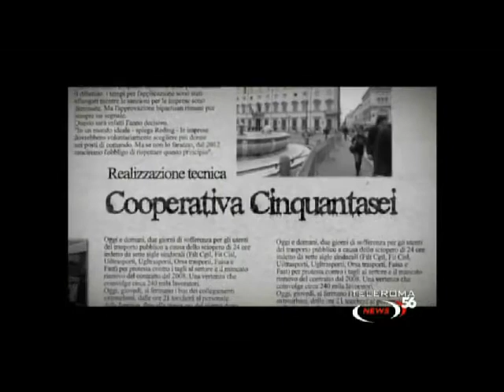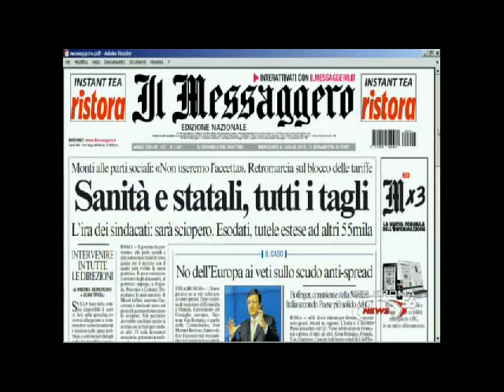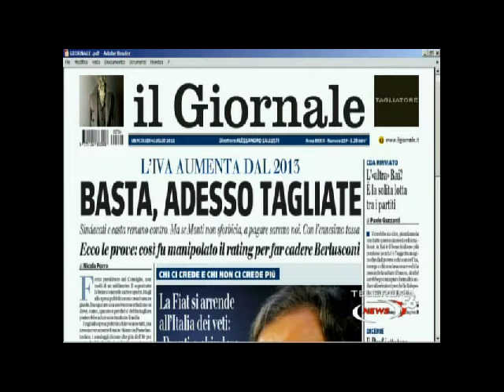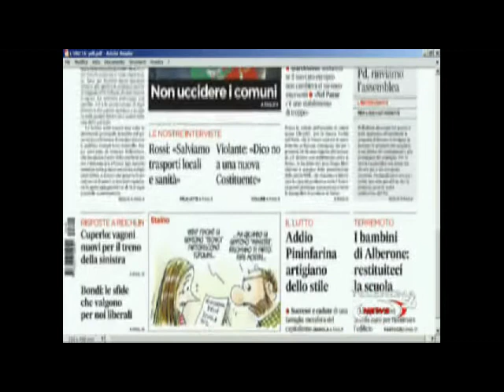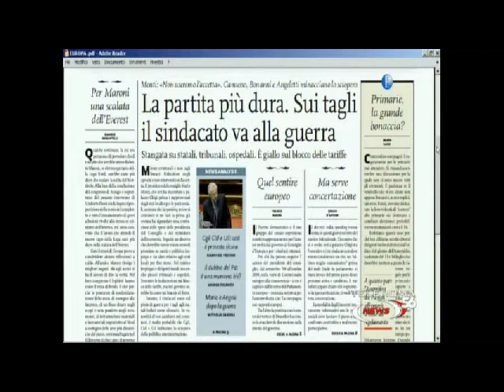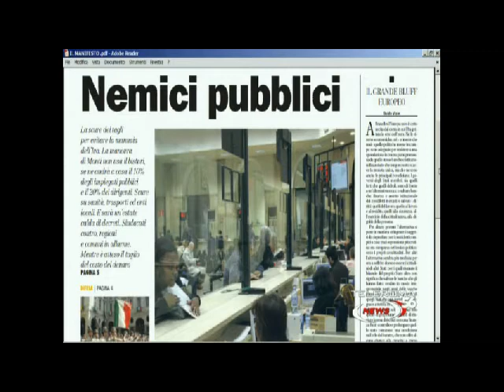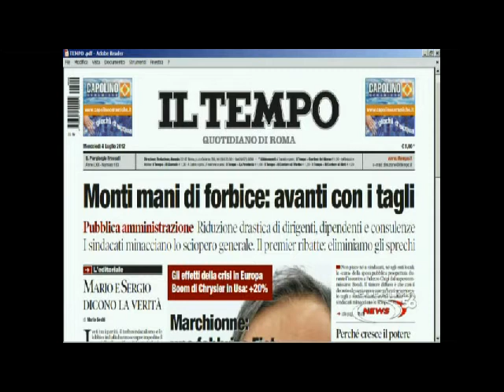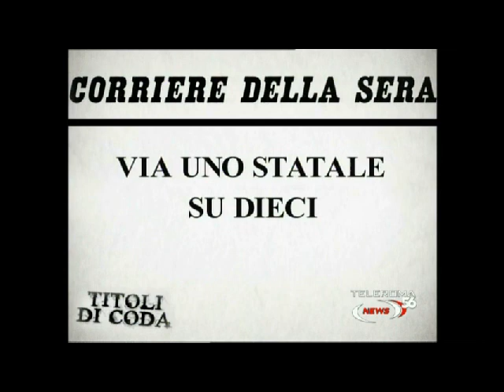Il senatore Idv Stefano Pedica ospite a Titoli di Coda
Tutte le notti intorno alla mezzanotte va in onda la rassegna stampa commentata da un rappresentante del mondo del giornalismo o della politica. "Titoli di Coda" è a cura della redazione di TeleRoma56 (ch 15 del DT nel Lazio, 828 sul bouquet di Sky).